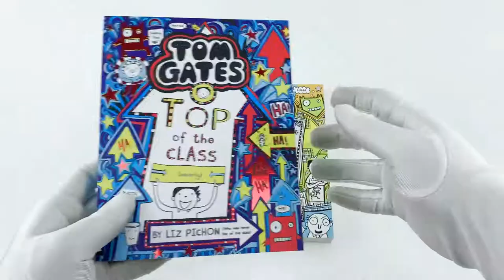Tom Gates Collection 10 Books Set (series 1 & 2) by Liz Pichon (Books 1-10)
Description:

Tom Gates Collection 10 Books Set (Book 1-10)

Description

The Brilliant World of Tom Gates

Tom Gates is the master of excuses for late homework: dog attacks - spilt water - lightning.. Tom's exercise book is full of his doodles, cartoons and thoughts, as well as comments from his long-suffering teacher, Mr Fullerton. After gaining five merits for his CAMPING SUCKS holiday story, Tom's work starts to go downhill - which is a pity, as he's desperate to impress Amy Porter, who sits next to him...

Excellent Excuses (And Other Good Stuff)

No school for two whole weeks! (Yeah!) I can forget ALL about lessons (and irritating things like Marcus Mel drew). And concentrate on good stuff like: Inventing new ways to annoy my sister Delia. (So many). Band practice for DOG ZOMBIES (with my mate Derek). Watching TV and eating caramel wafers. Eating caramel wafers and watching TV. Excellent. Unfortunately a couple of small problems

Everything's Amazing (sort of)

Back to school, but it's not all bad. We're entering Rooster in a dog show, the School Disco and my birthday are coming up so thi term's going to be amazing! Mostly because Delia's not invited any of these. There's only one small problem with my birthday, Granny Mavis says she's going to cook . . . uh oh!

Genius Ideas (Mostly)

Seeing Delia without her sunglasses on is a BIG shock for Tom, but that's nothing compared with the surprise that Dad has in store with his new-found fitness regime! He says he's going to compete at the school Sports Day. Can you even imagine the horrendous shame that will bring?

Tom Gates is Absolutely Fantastic (At Some Things)

This takes the form of Tom's battered homework diary - crammed with his doodles and stories. "Exciting News! Mr Fuller man announces that class 5F are going on an 'Activity Break'! Which should be fun. As long as I don't ge stuck in a group with anyone who snores or worse still with . . . . . Marcus Mel drew.
Extra Special Treats ( . . . not)

It's really cold outside and we're all hoping it's going to snow. Yeah! Derek and I could make a snow Rooster and have a snowball fight (look out, Delia!). Granny Mavis has started to knit me a new winter jumper, but by the looks of things I'm not sure it's going to fit. . .

Tom Gates Yes No (Maybe..)

The laugh-out-loud Tom Gates is back in another brilliant instalment of Liz Pichon's bestselling illustrated series. Sometimes making up my mind isn't easy to do. Especially when my grumpy sister Delia is LOOMING over me. Mum's on a mission to TIDY UP the whole house.

Top of the Class (Nearly)

1. Stay awake in lessons (it helps.) 2. Don't draw HILARIOUS pictures of your teachers. 3. AVOID the class bully to stay out of trouble. 4. Don't let Mum and Dad write ANYTHING in your school planner. 5. Don't let your grumpy sister Delia BOSS you around. (Technically not a school issue - but still important.) I'm TRYING to get voted onto the school council as well - but thanks to the ABOVE list it's not exactly going to plan.

Tom Gates Super Good Skills Almost

Look out! Tom, Delia and the whole Gates family are going on holiday. How will Tom manage to keep himself busy on the most boring campsite ever? By doodling, of course! An exciting new story - with doodle your own elements! - from award-winning and best-selling author Liz Pichon.

Tom Gates A Tiny Bit Lucky

Will Tom and his band be LUCKY enough to win the Rock Weekly Band Battle competition? They just might be if they could find time to practice! But with inspectors in the school, an amazing new cartoon on TV, caramel wafers to eat and a stray cat getting in the way, Tom's a bit too busy having FUN!